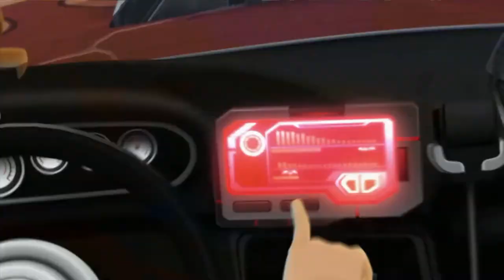Hot Wheels Battle Force 5 Fused S02E19 - Legacy